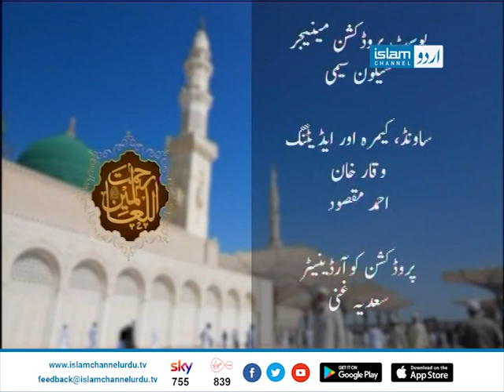Rabi ul Awal Special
Live transmission about the Seerah of the Prophet Muhammad PBUH. Highlight the footsteps of His path for the success of life here and hereafter.